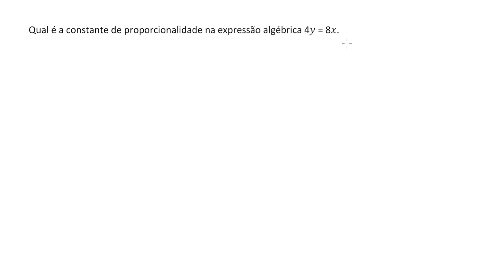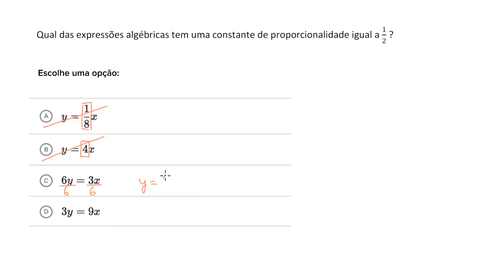Constante de proporcionalidade a partir de uma expressão algébrica (7º ano)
Vídeo original: Constant of proportionality from equation